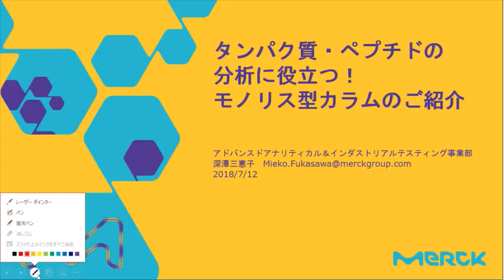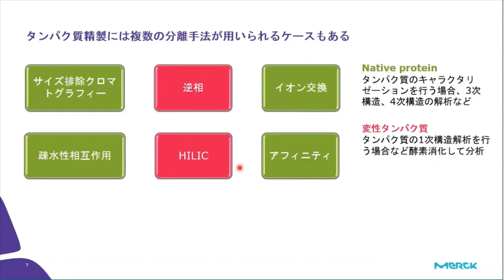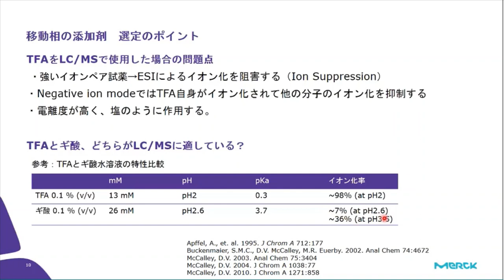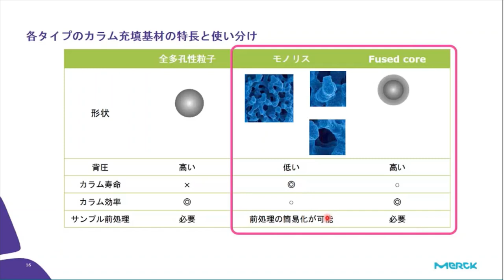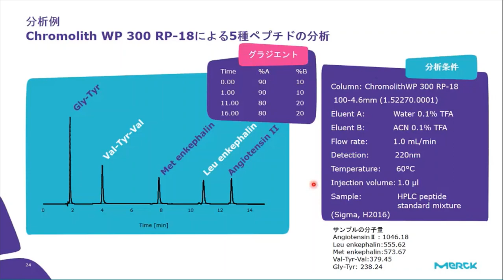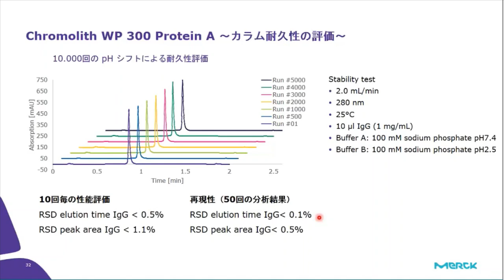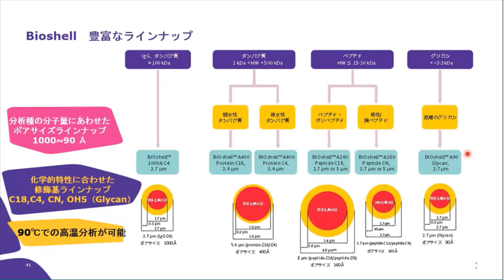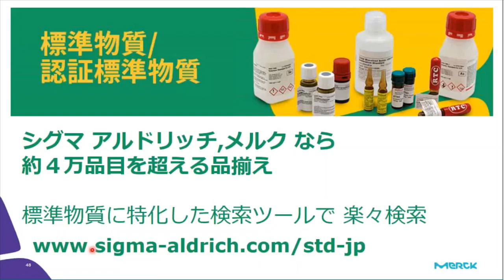【じっくり学ぶ】タンパク質・ペプチド分析向けモノリス型HPLCカラム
タンパク質、ペプチド分析において耐久性の高い「モノリス型HPLCカラムChromolith® WP」、分離性能の高い「Fused-Core™ HPLCカラムBIOshell™」それぞれの特長と分析事例を解説します。

１．生体高分子分析の注意点
２．モノリス型カラムの特長とアプリケーション
３．Fused-Coreカラムの特長とアプリケーション

【HPLCカラム -メルク／シグマ アルドリッチ- 】
モノリス型カラム、コアシェル型カラムなど、Supelco®（スペルコ）のユニークなラインナップをご紹介

◆メルクライフサイエンス公式チャンネル◆